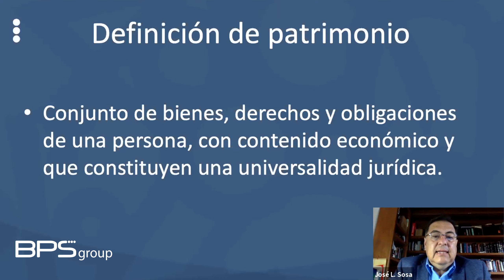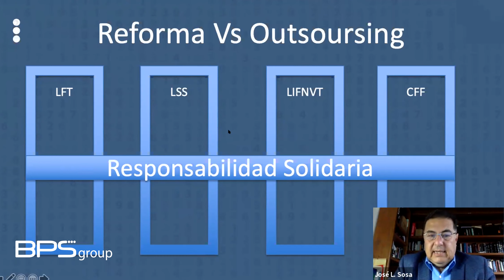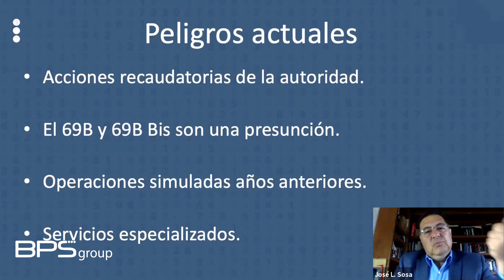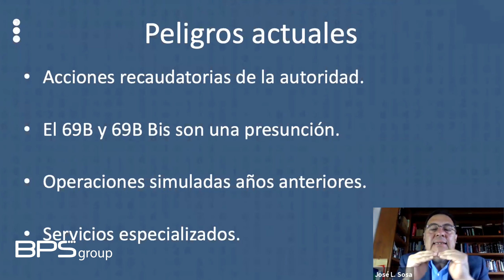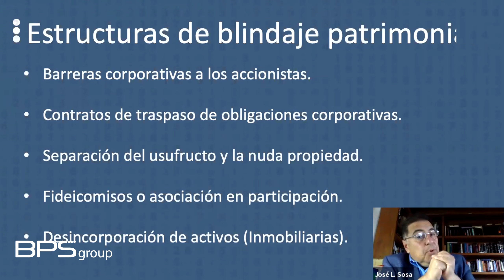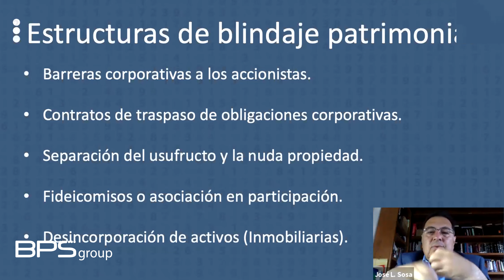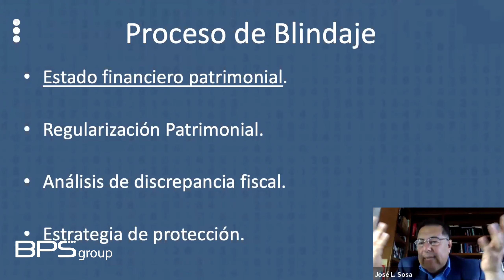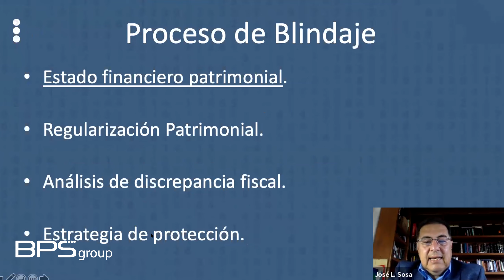Blindaje Patrimonial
A partir de la Reforma Fiscal del 2020, el Patrimonio Empresarial esta bajo mucho riesgo por temas fiscales. El SAT bajo ciertas circunstancias puede cobrarse con el patrimonio personal del empresario.

Si te sientes identificado con este tema, ¡Platiquemos!

¡Contáctanos!